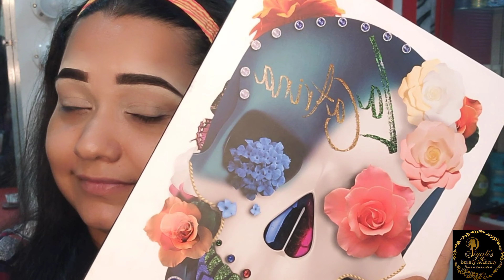Creative Makeup Tutorial.... Piyali's Touch.....Piyali's Beauty Academy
Hi Friends,
I am Piyali (Beauty Expert) from Piyali's Touch.
If you are new to my channel, a big virtual hug to you and  WELCOME to the  Piyali's Touch  family.
N0z...
Facebook- Piyali's Touch Ladies Beauty Clinic And Piyali's Beauty Academy.
Google- Piyali's Touch Ladies Beauty Clinic